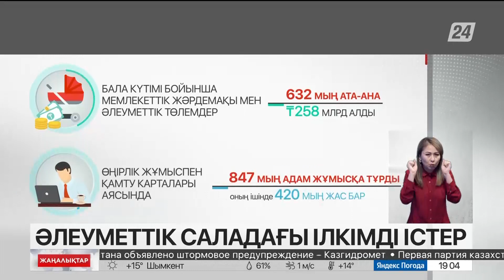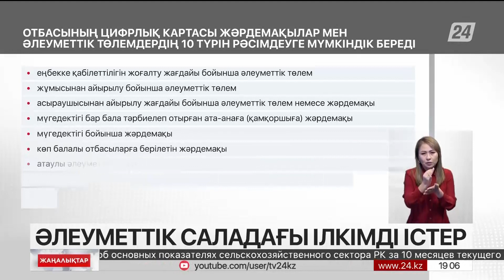Әлеуметтік салада қандай өзгерістер бар?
Әлеуметтік салада қолға алған ауқымды жоба мұнымен бітпейді.